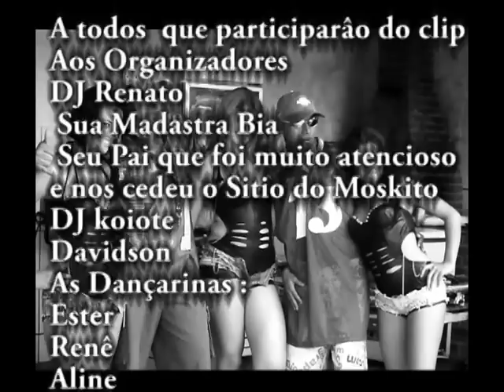mc markin da vdi e mc moreira desce com a bunda no chão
video clipe de funk mc markin da vdi e mc moreira de Bh musica desse com a bunda no chão,produção pdrão videos contato para shows(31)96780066,92618295,97384088 contato pdrão videos (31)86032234,25576602,msn